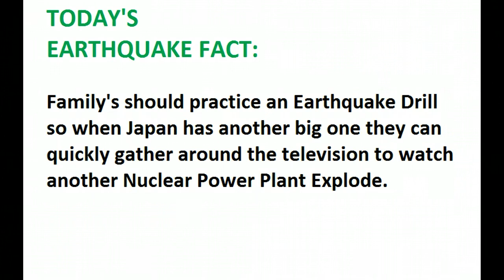ANOTHER FUKUSHIMA EARTHQUAKE - 6.1 MAG...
Feb 21, 2015 - Shallow - Don't Eat the Sushi. No Tsunami. Video not for profit. I am making such material available in a effort to advance the understanding of environmental, emergency preparedness, health, safety and educational purposes...etc. I believe this constitutes a 'fair use' of any such copyrighted material as provided for in section 107 of the US Copyright Law. In accordance with Title 17 U.S.C. Section 107, the material on this site is distributed without profit to those who have expressed a prior interest in receiving the included information for research and educational and emergency